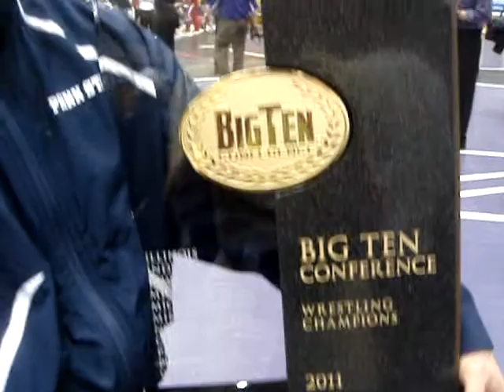2011 Big Tens 125 7th Place Penn State Brad Pataky celebrates Team Title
2011 Big Tens 125 7th Place Penn State Brad Pataky celebrates Team Title